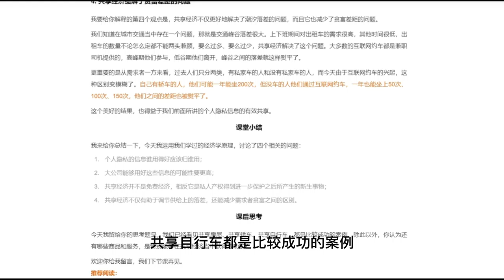出让隐私与共享经济